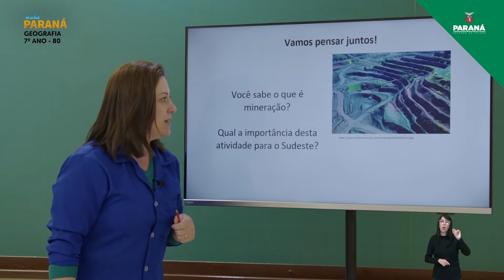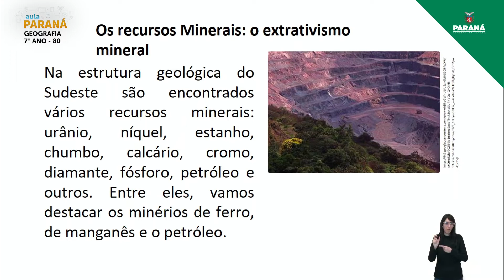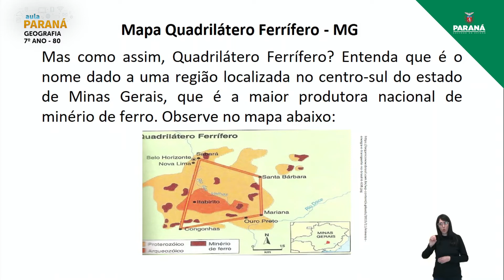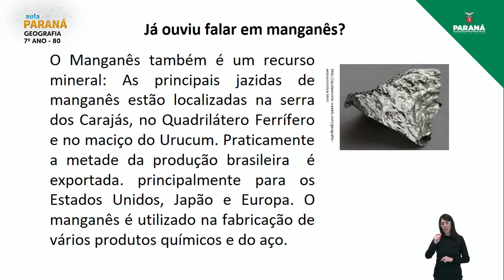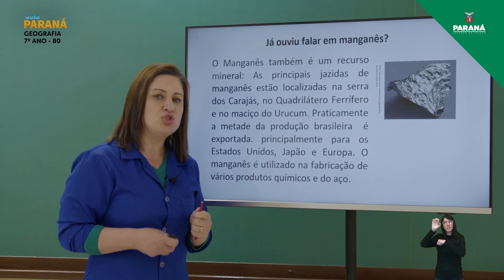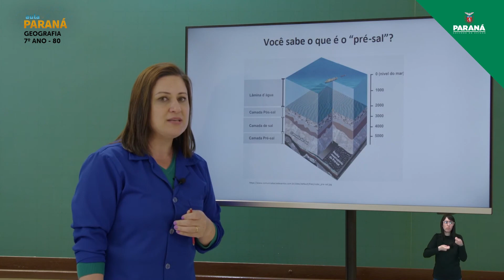2021 | Resumo da Aula | 7º Ano | Geografia | Aula 80 - A Mineração no Sudeste